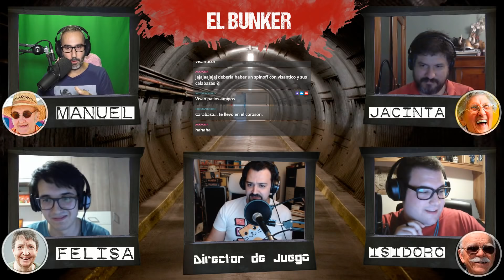Imserso to the Limit - El Búnker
¡Muy buenas roleriños y roleriñas!

Os dejo la partida de promoción de este juegazo de Rolecat, donde interpretamos a "entrañables" yayos en busca de aventuras.

¿Nos acompañas?